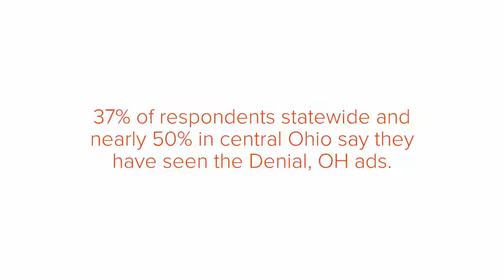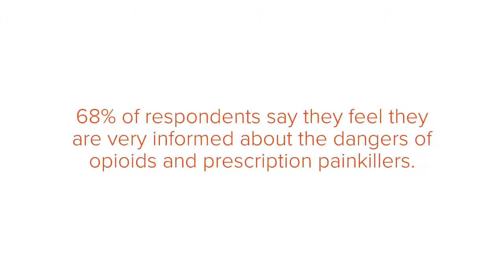Denial, OH: Measuring the Impact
In July 2019, the Ohio Opioid Education Alliance conducted polling across Ohio to measure the impact of the Denial, OH campaign. These are the results.